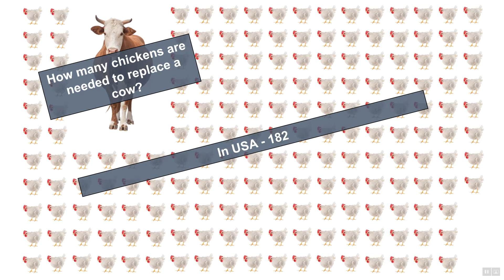What's your cruelty footprint?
Are you swapping beef for chicken to reduce your carbon footprint? Please also consider your cruelty footprint.